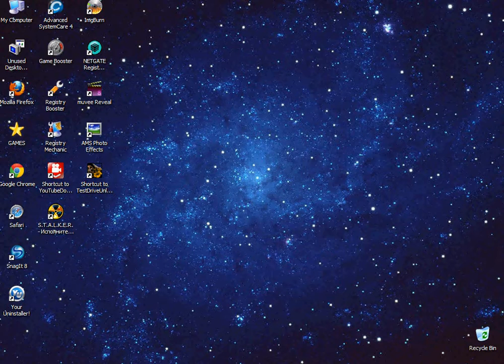♫ Ápấchề Stờrm part 22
Apache Rock Games S.T.A.L.K.E.R.